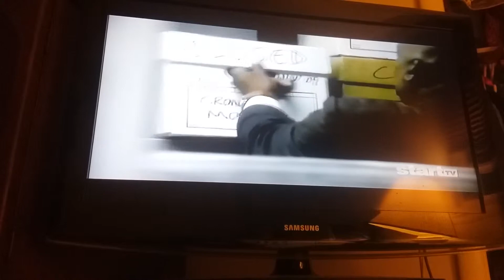Cold Case ending 7x09